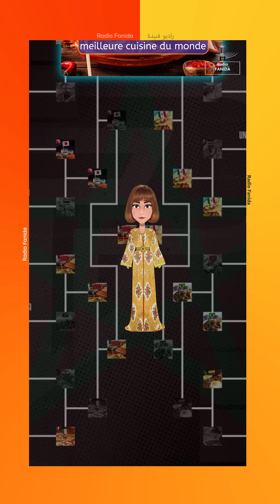Morocco voted best cuisine in the world by Pubity's 38 million followers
Morocco has won the title of best cuisine in the world on @pubity

Tagine, pastilla, couscous, harira, and other iconic Moroccan dishes have surpassed dishes like sushi, pizza, and tortilla.

Moroccan cuisine, rich in its millennial heritage, is distinguished by its unparalleled complexity and richness, thanks to the subtle use of spices and carefully selected ingredients.